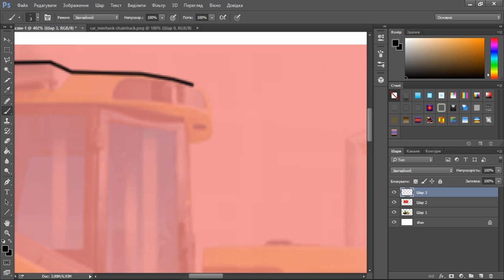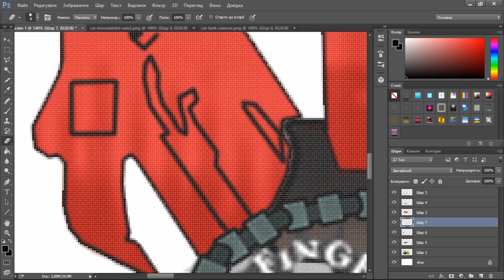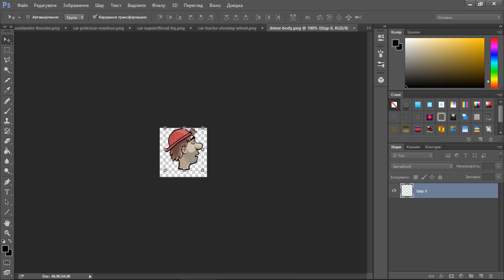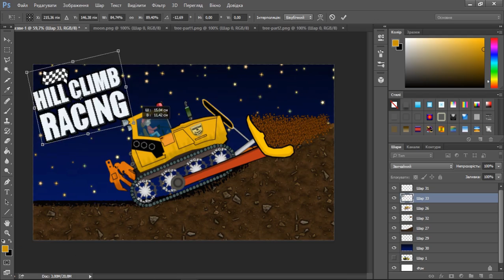Hill Climb Racing - BULLDOZER (Create Car)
My work in photoshop!)
Hill Climb Racing - BULLDOZER
Hill Climb Racing create car

1) Elektronomia - Limitless

Hill Climb Racing 2 Legendary
Hill Climb Racing 2 new record
Hill Climb Racing Tank fully upgraded
Super Diesel 4x4 ,Monster Truck ,Sports car ,Scooter ,Super Jeep ,Motocross Bike, Jeep, Tank

Features:
- Lots of different vehicles with unique upgrades (many different vehicles: bike, truck, jeep, tank, etc.)
- Upgradeable parts include engine, suspension, tires and 4WD
- Numerous stages with levels to reach in each (Countryside, Desert, Arctic and the Moon! +++)
- Share your score with a screenshot with your friends!